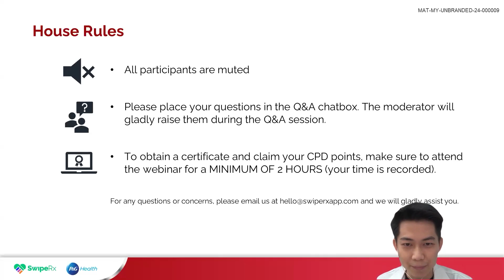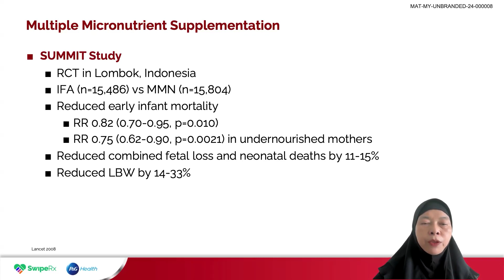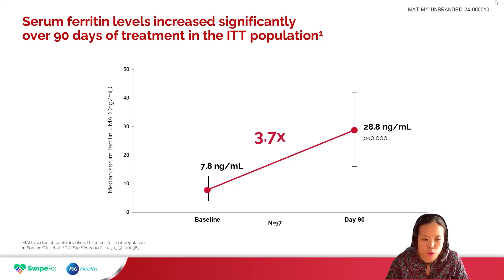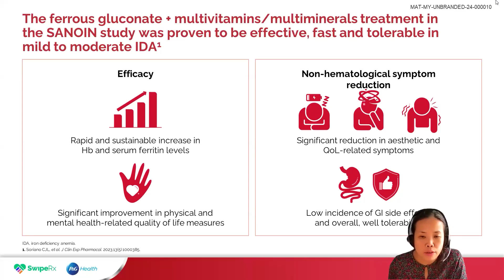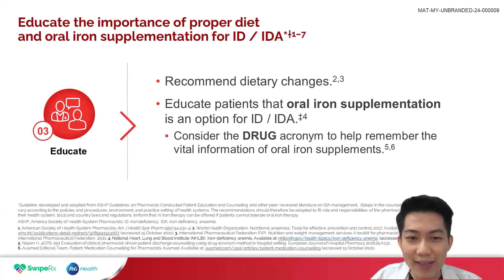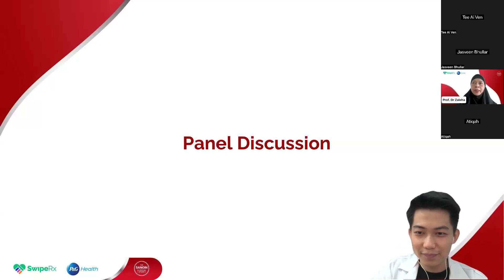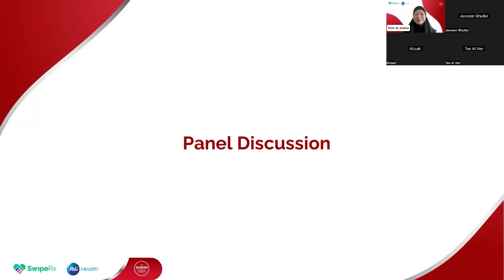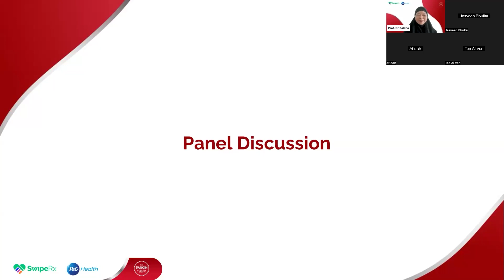P&G Health x SwipeRx - Closing the Gap in Iron Deficiency Anaemia Treatment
In this webinar, pharmacists will explore strategies aimed at bridging the gap in iron deficiency anaemia. Gain invaluable insights that transcend conventional approaches, equipping you with the knowledge to address iron deficiency anaemia comprehensively.